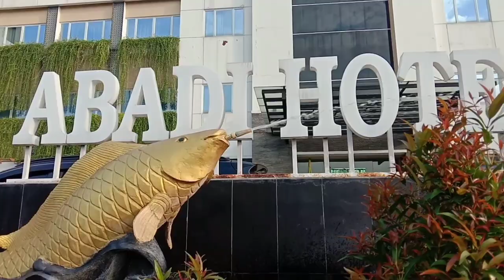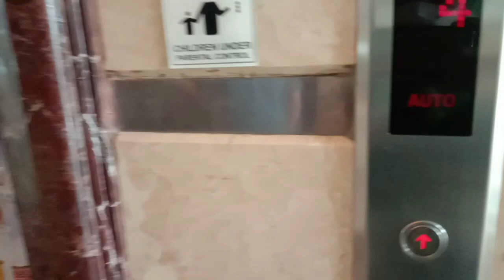REKOMENDASI PENGINAPAN ABADI HOTEL MALIOBORO YOGYAKARTA